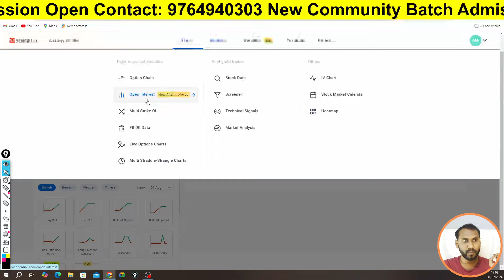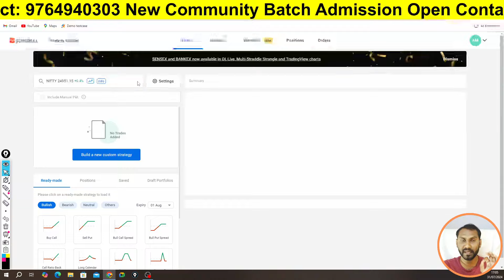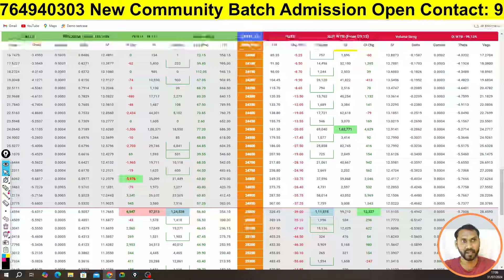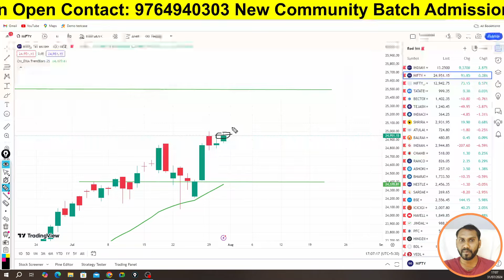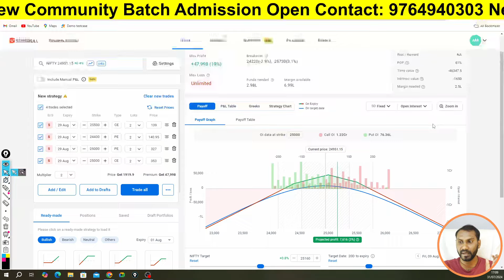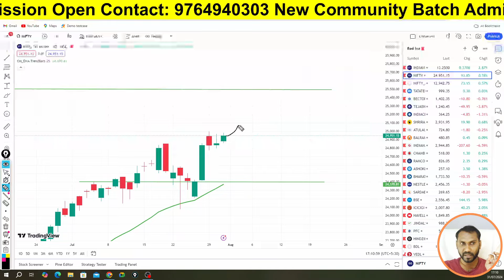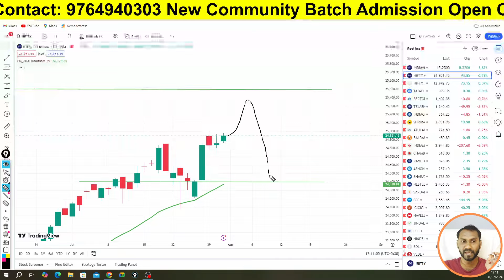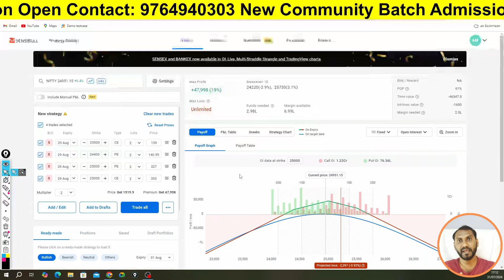Ltp calculator की Weekly And Monthly Range को कैसे Trade करे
This video is all about share market learning and education purposes. options trading, futures trading, live stream, technical and fundamental analysis. This type of related video is available on this channel.